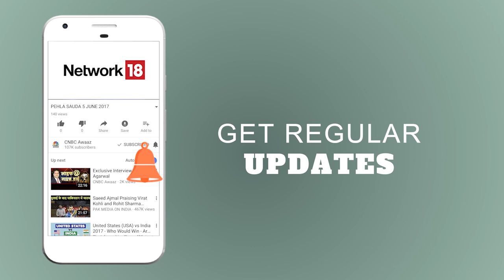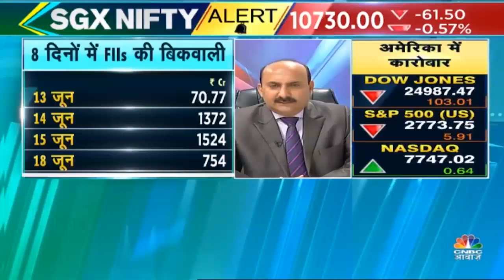Vikas Sethi की सलाह, कहां होगी कमाई | CNBC Awaaz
Watch the video to know what Vikas Sethi from Sethi Finmart has to say about the stock/share market.